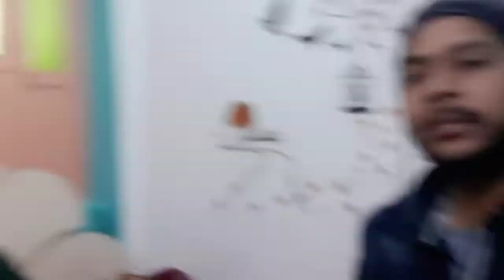Neha Ka Popat Ho Gaya !! Itna Bada Insult !! Vlog 106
Video Highlights